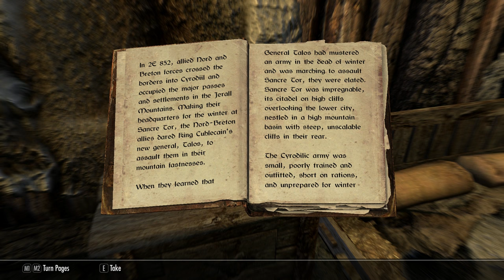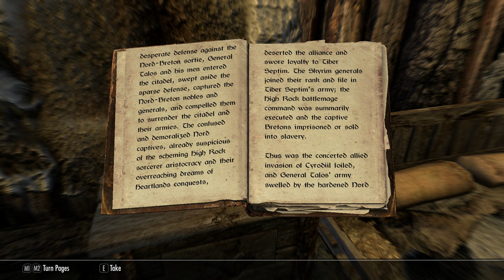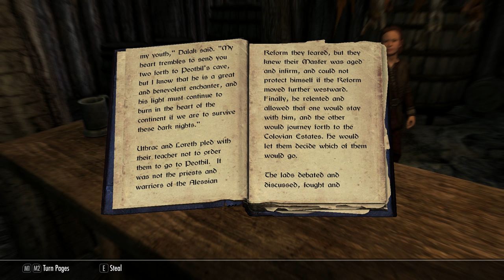Let's Play Skyrim SE: The Passage - Part 78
THE PASSAGE
A CW Let's Play Experience

ABOUT
In this series we follow the story of Ettient Jorel as he confronts the harsh wilderness and the harsher realities of his circumstances.  Held prisoner for three years and then forced into service for the Dominion, the seasoned scout walks the swords edge in a battle wits with the Thalmor and will with the wild.

MODS
Unofficial Skyrim Patch
Alternate Start
Campfire
Ordinator
Apocalypse Spell Package
Ordinator Apocalypse Compatibility Patch
Cutting Room Floor
Ars Metallica
Brawl Bug Fix
Shadowmarks
iNeed
Karthwasten
Soljund's Sinkhole
Imperious Races
Facemasks of Skyrim
Realistic Water Two
True Storms
Sleeved Armor
Leather Helmet Replacer
Real Bows
Ghosu's Weapon Pack (More Weapons Please)
Bandolier - Bags and Pouches
Windsong Immersive Character Overhaul
Immersive Armors
Garm
Winter Is Coming Cloaks
Vivid Landscape Overhaul
Simply Bigger Trees
Point the Way
Riften Fishing Shack
Realistic Wildlife Behaviors

INFORMATION
This is a Skyrim Special Edition let's play.  We are starting with a character, a story and a few mods and growing over time.  This experience features CW commentary, discussion of character development, mods, game play ideas and Skyrim SE.

Welcome to the adventure!